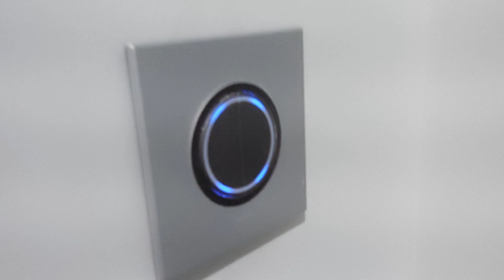Честный Обзор Отеля Melia International Varadero. Куба. Декабрь 2023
Традиционный, уже, обзор резорта на Кубе.  На этот раз резорт новый и довольно дорогой по кубинским меркам.  Находится резорт на Варадеро. Одной из главной туристистической локации на Кубе.
Декабрь 2023.  Вы узнаете что было  хорошо, а что обидело.